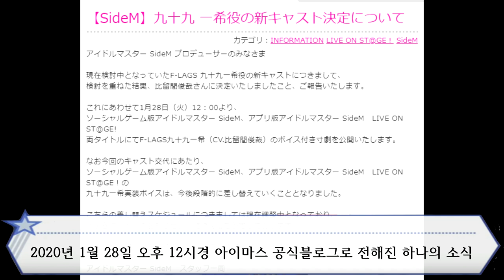새로운 츠쿠모 카즈키 등장! 카즈키의 새로운 성우 히루마 슌야 씨 캐스팅! [사이드 엠 새로운 성우]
2019년 12월 전 카즈키의 성우 토쿠타케 타츠야씨의 은퇴 이후 한 달.
한 달 간의 공석 끝에 새롭게 캐스팅된 카즈키의 성우는 바로!
히루마 슌야!